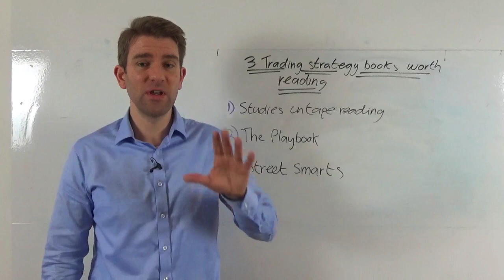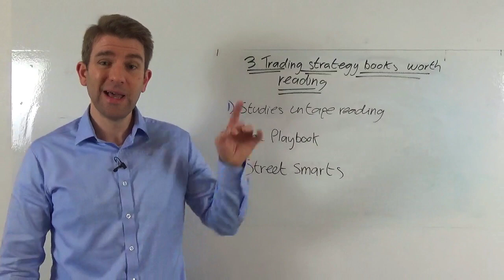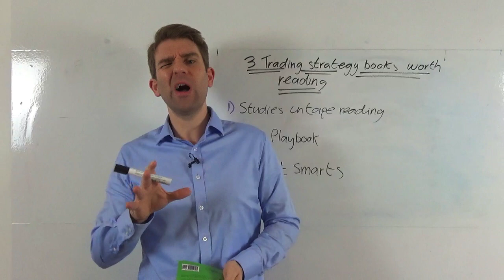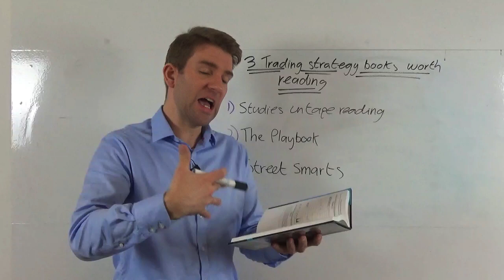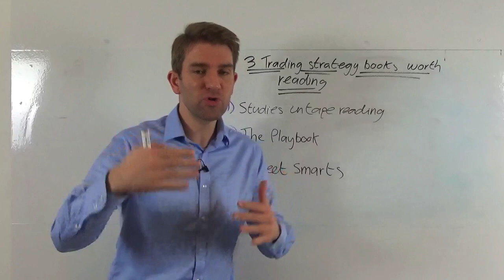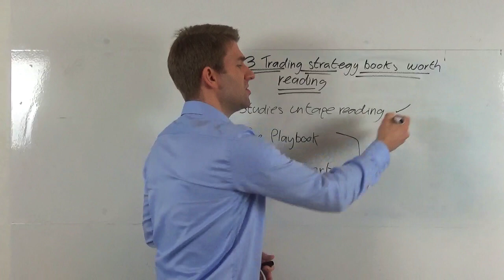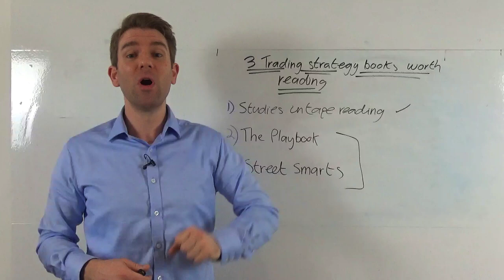3 Trading Strategies Books that are Worth Reading 📚📖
3 Trading Strategies books that are worth reading. Trading books come in different categories; you have the psychology books, the story books and then you have the strategy books.  I like to read books about traders' lives as they tend to dip into bits of everything but let's talk about strategy books here.
When you read these kind of strategy books you might realise that some of these strategies won't work in the current market conditions however, its good to see strategies that others traders have used; how they formed them, how they traded these strategies and the rules for these strategies.

1) Studies in tape reading - looking at price action and how price is changing or not changing or responding to news/highs/lows..etc
2) The Playbook by Mike Bellafiore - this is a book of strategies that proprietary trading firms used.
3) Street Smarts by Linda Raschke - this is a good book that outlines different trading strategies with rules for entry, exit, for stop and for taking profits.  It is useful in realising how a trading strategy is formed.  Some of these strategies could work in today's market but may need to be tweeked.
trading strategy books